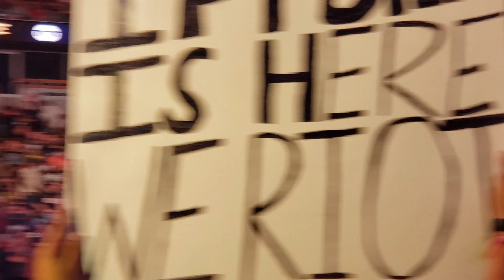When TONY KHAN thought CM PUNK Was Going To SAVE AEW!